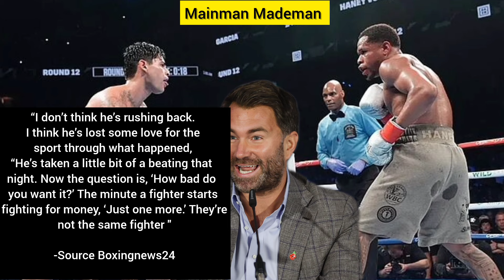Eddie Hearn States Devin Haney is Damaged !Questions His Hunger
Eddie Hearn promoter of Devon Haney claims in recent interview that Haney is Emotionally damaged due to loss to Ryan Garcia.Mainman Mademan gives full details in this boxing video Reaction